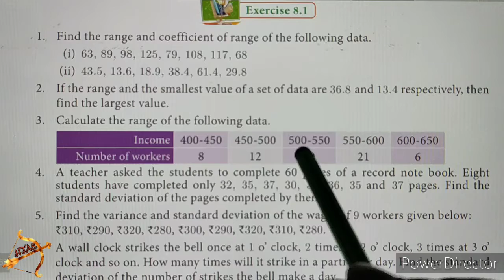10th maths EXERCISE 8.1 sum 7 UNIT 8 english tamil medium STATISTICS PROBABILITY standard deviation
10th maths EXERCISE 8.1 sum 7 UNIT 8 english tamil medium STATISTICS PROBABILITY standard deviation